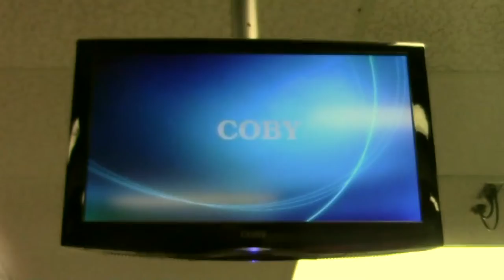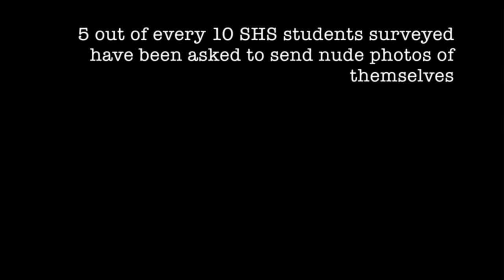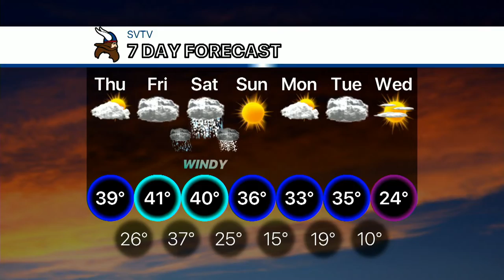2-21-19 SVTV Daily Show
Stories: Sam Payne Shrine Bowl Signing and Fine Arts Showcase
Anchors: Camryn and Jordan
Weather Josh